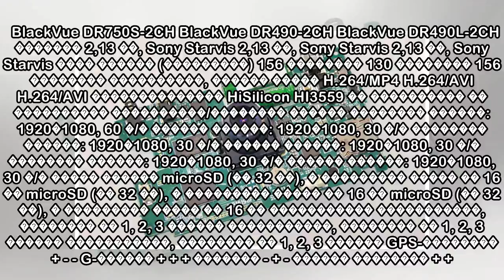пїЅпїЅпїЅ пїЅпїЅпїЅпїЅпїЅпїЅ пїЅпїЅпїЅпїЅпїЅпїЅпїЅпїЅпїЅпїЅ пїЅпїЅпїЅпїЅпїЅпїЅпїЅпїЅ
�� ������ ������� 12+ ..��� ������ ������������� �������-������������� BlackVue ������� ������� ��-�� Sony � ���� ����� ������� ��������� ��� � ������� ���������� ������� � ������� ������������� �����...